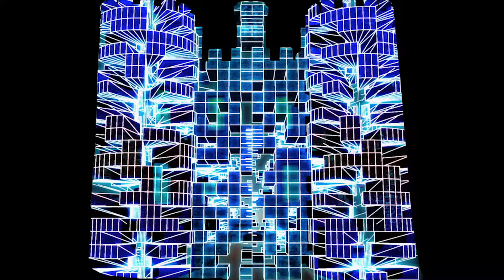Projection Mapping Showreel 2018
Using 3D projection mapping technology, we design and animate content that transforms the architecture of prominent landmarks. From optical illusions on studio floors to narrative-based and interactive animations.